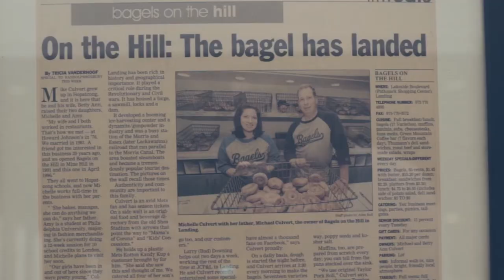Bagels on the Hill Behind the Scenes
Bagels on the Hill in Landing NJ, the owner Mike talks about his morning routine.